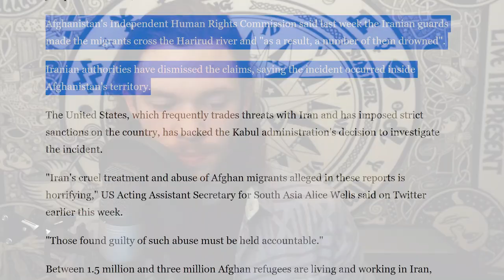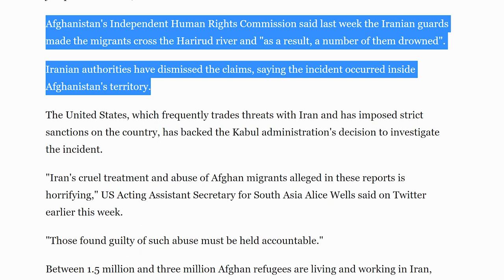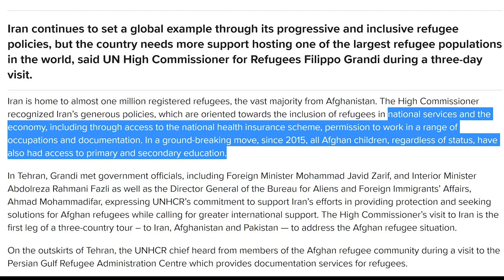Millions of Afghani Refugees Flee to Iran